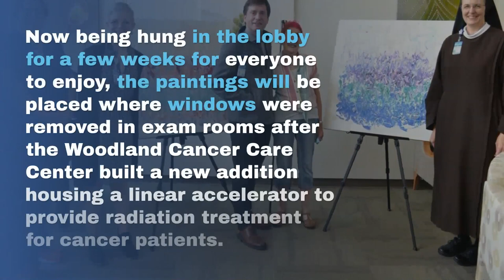Artist's paintings brighten Woodland Cancer Care Center where she was treated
LaPorte-based artist Ginny Scott got life-saving treatment for cancer at the Woodland Cancer Care Center in Michigan City five years ago.

Now the former patient is brightening windowless exam rooms with vibrant splashes of color.